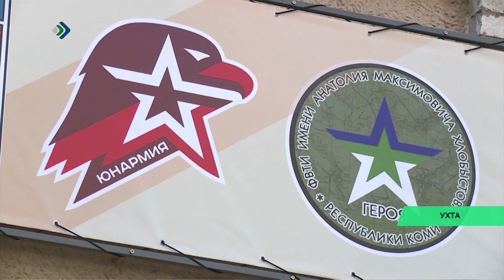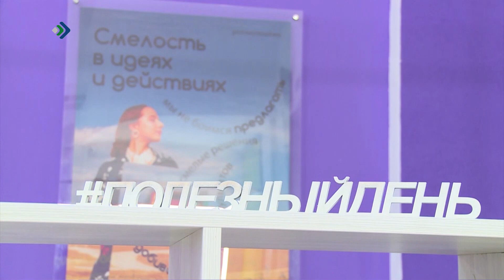Республикаса том йӧз зiля пӧртӧны выль проектъяс